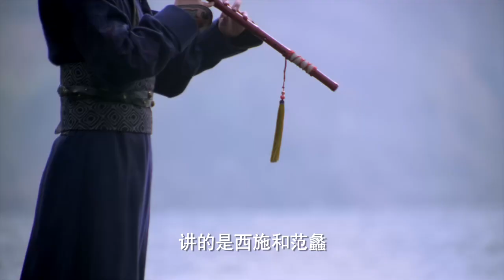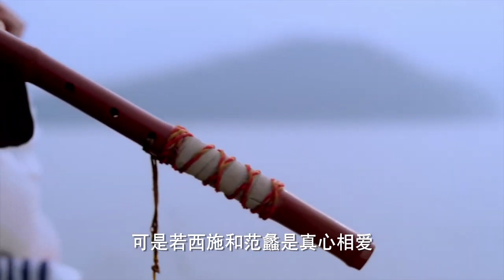Mỹ nhân múa đẹp, quan lớn "nhắm trúng", tướng quân đành chịu q.u.ỳ gối để cầu xin | TÚ LỆ GIANG SƠN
[PHIM MỚI] TÚ LỆ GIANG SƠN (THUYẾT MINH) | LỊCH SỬ CỔ TRANG MỸ NỮ HOT NHẤT NĂM 2023

♦ TÚ LỆ GIANG SƠN ♦
- Những năm Tân triều, tại học viện Thái Học Trường An, Lưu Tú kết bạn với Đặng Vũ, Lưu Huyền, Phùng Dị...đều là những thiếu niên tuấn tú tài năng, học cùng với Âm Lệ Hoa.

- Vài năm sau, Vương Mãn cai trị tàn bạo, thiên hạ đại loạn. Lưu Tú theo huynh trưởng Lưu Diễn đứng lên khởi nghĩa. Âm Lệ Hoa nữ cải nam trang, dùng tên Âm Kích cùng theo hỗ trợ. Từ khởi nghĩa Giã Lăng đến đại chiến Côn Dương, Lưu Tú cùng nghĩa quân kề vai tác chiến, đẫm máu sa trường. Nhưng không ngờ sau đó Lưu Huyền xưng đế, kiêng kị huynh đệ Lưu gia nên đã ra tay hạ sát Lưu Diễn.

- Lưu Tú nén đau thương, lấy Âm Lệ Hoa làm vợ, ẩn tài làm cho Lưu Huyền buông lỏng cảnh giác, để Lưu Tú đến Hà Bắc dẹp phiến loạn. Lưu Tú âm thầm xây dựng lực lượng, trải qua muôn vàn khó khăn, dưới sự giúp đỡ của Âm Lệ Hoa, Đặng Vũ, Phùng Dị, Cảnh Yểm...tất cả cùng hoạn nạn có nhau. Trong tình thế khó khăn, thực định vương Hà Bắc Lưu Dương lại có tiềm lực quân sự, muốn liên minh với Lưu Tú. Vì lấy đại cục làm trọng, Lưu Tú nén đau thương chia lìa hiền thê - Âm Lệ Hoa, để thành thân với Quách Thánh Thông - cháu gái của Lưu Dương.

- Về sau, Lưu Tú liên thủ với Đặng Vũ, Phùng Dị, trải qua hơn 10 năm không ngừng cố gắng, chấm dứt chiến loạn, bình định Hà Bắc, lật đổ Lưu Huyền, định đô tại Lạc Dương, lập ra nhà Đông Hán...
Số tập: 50 Tập (Thuyết Minh)
Thể loại: Phim cổ trang Trung Quốc
Diễn viên: Lâm Tâm Như trong vai Âm Lệ Hoa, Viên Hoằng trong vai Lưu Tú, Lý Giai Hàng trong vai Phùng Dị, Vương Viện Khả trong vai Quách Thánh Tông, Quan Trí Bân trong vai Đặng Vũ, Tống Phong Nham trong vai Lưu Diễn, Vu Ba trong vai Lưu Huyền